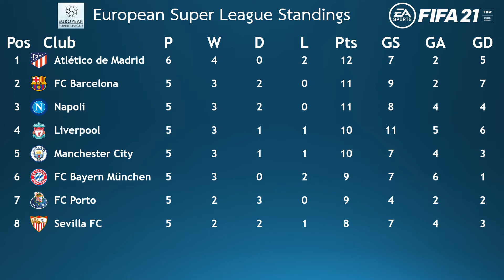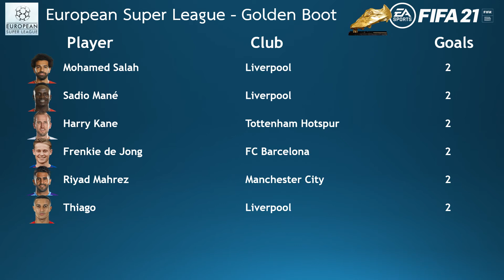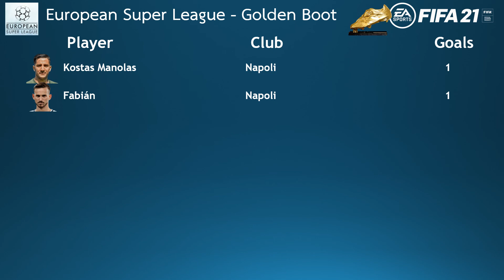Shakhtar Donetsk vs Atlético de Madrid l Premier League l (Matchday 6) l FIFA 21 predicts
FIFA 21 simulation of the European Super League game between Shakhtar Donetsk and Atlético de Madrid played at Donbass Arena i.e Matchday 6/Gameweek 6